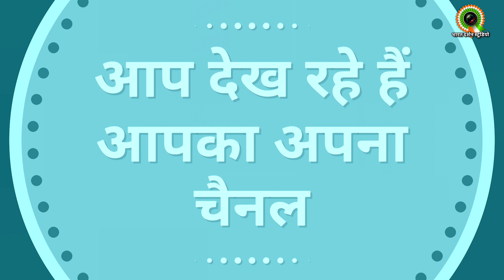Gumshuda Song Chalte Chalte Movie Shooting Location | Shahrukh Khan Rani Mukharjee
Title:
Namaskar Priya Doston / Hello Dear Friends,

Aap dekh rahe hain apna favourite channel BHARAT DARSHAN STUDIO / Your are watching your favourite channel BHARAT DARSHAN STUDIO.

Is video me hum apko lekar chal rahe hain MUMBAI ke sabse khubsurat jagah Hiranandani Powai me, doston Hiranandani Mumbai ke powai me sthit hai or yah place apne khubsurati or unchi unchi buildings ke liye jana jata hai, yahan ki building or garden bahut hi khubsurat hain or is jagah ko mumbai ka Landon bhi kaha jata hain.
Jab kabhi bhi movies me foreign ka scene dikhana hota hai yahin shooting ki jati hai.

Yahin par shoot hui thi SHAHRUKH KHAN ki movie Chalte Chalte ka ek gana jiske title hain GUMSHUDA. Doston Gumshuda gane ka ek portion yahin shoot kiya gaya tha or is video me hum apko isi gane ke shooting location dikhane ja rahe hain

gumshuda song
shooting location
hiranandani
mumbai
hiranandani mumbai
hiranandani powai
shahrukh khan songs
shahrukh khan
shahrukh khan hit songs
srk songs
bollywood songs
shahrukh khan movies
best of shahrukh khan
hindi songs
gumshuda
hindi bollywood song
shahrukh khan romantic songs
shah rukh khan romantic songs
bollywood song,songs
shahrukh khan song
shahrukh khan dance songs
latest hindi song
Ummeed hai ki apko video pasand aaya ho, agar apko video pasand aaya ho to kripya LIKE or SHARE karen or agar aap koi sujhav is video par ya apne is CHANNEL ke liye dena chahte hain to hane COMMENT kijiye aapke sujhav ko hum follow karne ki puri koshish karenge, agar aap is channel me naye hain to kripya CHANNEL ko SUBSCRIBE karen, hum aapke liye aise hi Manoranjak, Sanskriatik, Tourism or Bollywood se sambandhit video lekar aate rahenge.
Dhanyavad.
This channel has been created with an aim to introduce the history of Indian culture, tradition, religion, festivals, rituals, tourism, history and great men to the world, and is a small initiative to identify colorful culture here.
This channel has been created for the purpose of collecting interesting and attractive content and to entertain the audience.
Let's introduce you to a great land "India".

यह चैनल भारतीय संस्कृति, परंपरा, धर्म, त्यौहार, रीति - रिवाज, पर्यटन एवं यहाँ के महापुरुषों का परिचय दुनिया से कराने के उद्देश्य से बनाया गया है यहाँ की रंग बिरंगी संस्कृति की पहचान सभी से करने की छोटी सी पहल है |
सांथ ही मनोरंजक और आकर्षक विषयवस्तु का संग्रह करने एवं दर्शकों के मनोरंजन के उद्देश्य से यह चैनल बनाया गया है .
आइये एक महान भूमि "भारत" से परिचय करते हैं |